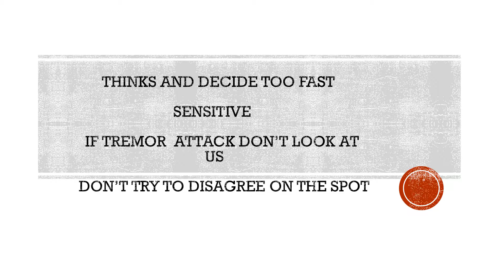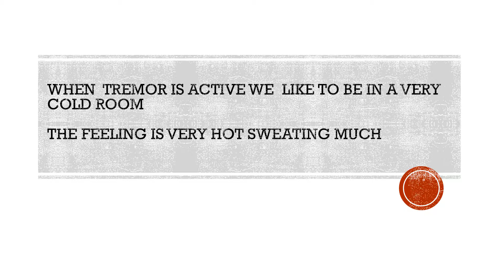Behaviour of a PD1